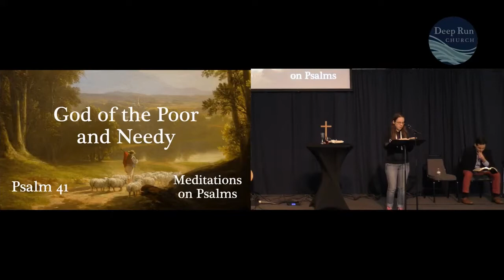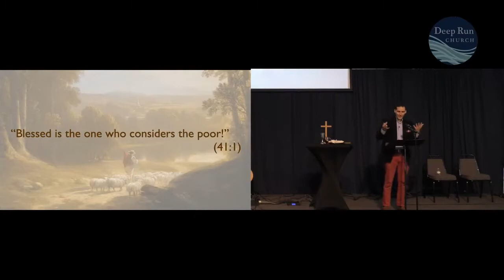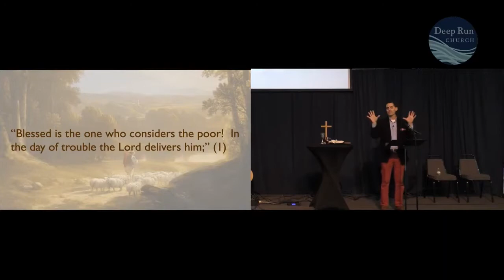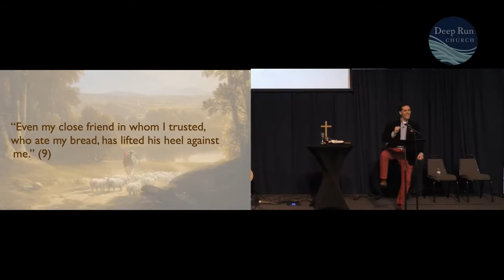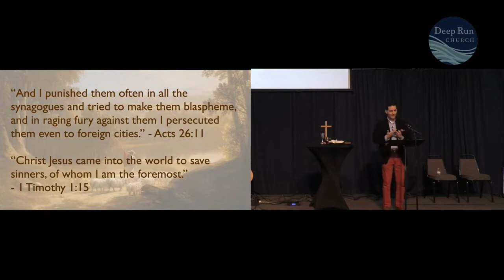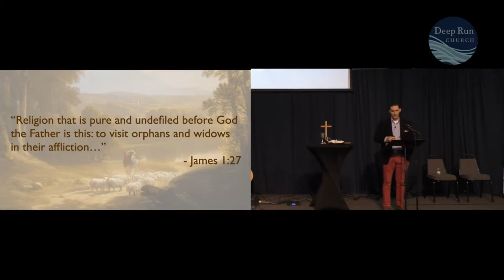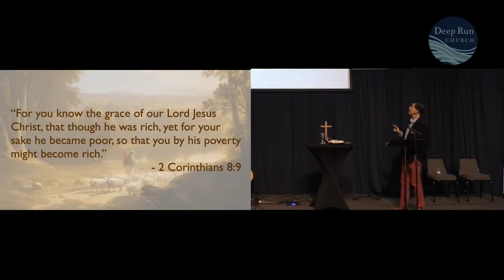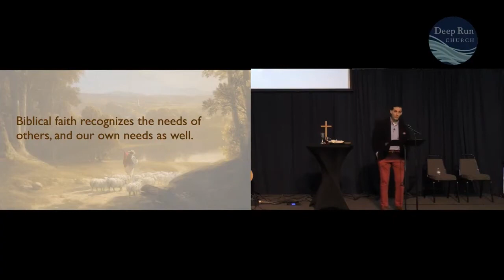Meditations on Psalms #1 - God of the Poor and Needy by Pastor Brian LoPiccolo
Meditations on Psalms Sermon Series Part 1